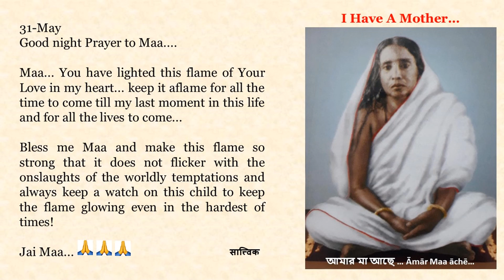Good night Prayer to Maa in English, Bengali, Hindi, Marathi n Tamil. Text of Prayers in Description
31-May

Maa... You have lighted this flame of Your Love in my heart... keep it aflame for all the time to come till my last moment in this life and for all the lives to come...

Bless me Maa and make this flame so strong that it does not flicker with the onslaughts of the worldly temptations and always keep a watch on this child to keep the flame glowing even in the hardest of times!

Jai Maa... 🙏🙏🙏

মা... তুমি তোমার ভালবাসার এই শিখা আমার হৃদয়ে জ্বালিয়েছ... এই জীবনের শেষ মুহূর্ত পর্যন্ত এবং আগামী সমস্ত জীবনের জন্য এটিকে প্রজ্বলিত রাখো...

 মা, আমাকে আশীর্বাদ করো এবং এই শিখাটিকে এত প্রবল করো যাতে পার্থিব প্রলোভনের আক্রমণে এটি ঝিকিমিকি না করে আর কঠিনতম সময়েও এই শিখাটি প্রজ্জ্বলিত রাখতে সর্বদা এই শিশুটির দিকে নজর রাখো …

জয় মা...🙏🙏🙏

माँ... आपने मेरे हृदय में अपने प्रेम की यह लौ जलाई है... आने वाले समय के लिए इस जीवन में मेरे अंतिम क्षण तक और आने वाले सभी जन्मों के लिए इसे ऐसे ही सदैव प्रज्ज्वलित रखना...

मुझ पर कृपा करो माँ और इस लौ को इतना मजबूत बनाओ कि यह सांसारिक प्रलोभनों के आक्रमणों से न झिलमिलाए और कठिन समय में भी ज्योति जलती रहने के लिए हमेशा इस संतान पर नजर रखें...

जय माँ... 🙏🙏🙏

माँ... तुझ्या प्रेमाची ही ज्योत तू माझ्या हृदयात प्रज्वलित केली आहेस... या आयुष्यातील माझ्या शेवटच्या क्षणापर्यंत आणि पुढच्या सर्व आयुष्यासाठी ती सतत तेवत ठेव...

माझ्यावर कृपा कर माँ आणि ही ज्योत एवढी प्रखर बनव की ती ऐहिक प्रलोभनांच्या वादळांनी फडफडू नये आणि कठीण प्रसंगातही ही ज्योत तेवत ठेवण्यासाठी या लेकरावर सदैव लक्ष ठेव!

जय माँ...🙏🙏🙏

அம்மா ... உனது இந்த அன்பின் சுடரை என் இதயத்தில் ஏற்றி வைத்தாய்... இந்த வாழ்வில் என் கடைசி நிமிடம் வரையிலும், இனி வரும் எல்லா பிறவிகளிலும் அதைச் சுடர்விட்டு எரியச் செய்திடுங்கள் ...

அம்மா, என்னை ஆசீர்வதித்து, இந்தச் சுடரை உலகின் வசீகரங்களின் தாக்குதலுக்கு ஆளாகாதவாறு பலமாக ஆக்கிடுங்கள். மேலும் கடினமான நேரங்களிலும் இந்தச் சுடரானாது ஒளிரச் செய்ய இந்தக் குழந்தையை எப்போதும் கண்காணித்து வாருங்கள்!

ஜெய் மா... 🙏🙏🙏